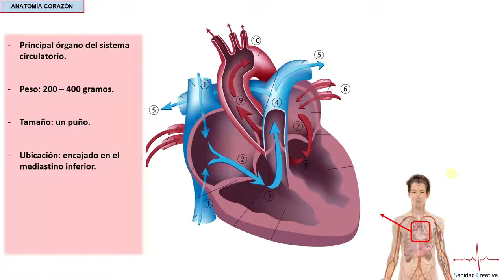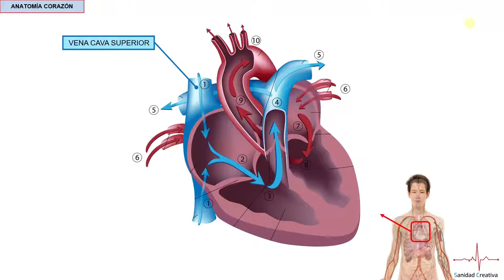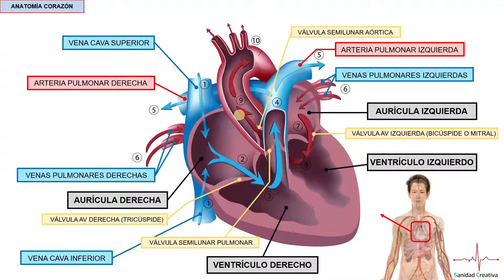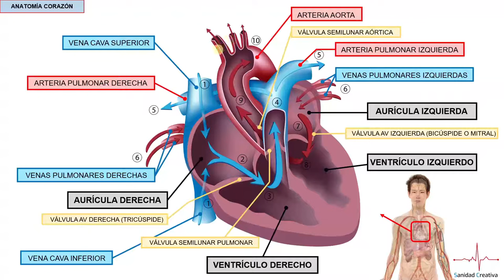ANATOMÍA DEL CORAZÓN - Repaso básico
El corazón es el órgano principal del sistema circulatorio de los seres humanos. Es un órgano muscular hueco, de paredes gruesas y contráctiles, que funciona como una bomba aspirante e impelente impulsando la sangre a través de las arterias para distribuirla por todo el cuerpo.

Está situado en el centro de la cavidad torácica flanqueado a ambos lados por los pulmones. Tiene el tamaño de un puño, pesa entre 250 y 300 gramos en mujeres y entre 300 y 350 gramos en hombres, lo que equivale al 0,40 % del peso corporal.

La función de este órgano es bombear la sangre a través de los vasos sanguíneos del organismo.
Hoy, en Sanidad Creativa, hacemos un repaso de la anatomía básica de este importante órgano.

BIBLIOGRAFÍA CONSULTADA PARA ELABORAR EL CONTENIDO:
- DAE, Difusión Avances de Enfermería. Atlas del cuerpo humano anatomía histología patologías. 1ª ed. Barcelona, España: Grupo Ars XXI de Comunicación, S.L.; 2009.
- Elaine N. Marieb. Anatomía y Fisiología Humana. 1ª ed. Madrid, España: Pearson Educación S.A.; 2008.
- Frank H. Netter. Atlas de anatomía humana. 7ª ed. Barcelona, España: Elsevier España, S.L.U.; 2019.
- Longo DL, Fauci AS, Kasper DL, Hauser S, Jameson JL, Loscalzo J. Harrison’s Principles of Internal Medicine. 19th ed. New York: The McGraw-Hill Companies, Inc.; 2015. (LIBRO: Harrison. Principios de Medicina Interna. 19ª edición).
Los Manuales MSD son una extensa fuente de información médica que cubre miles de temas acerca de todos los campos de la medicina. Son uno de los recursos de información médica más utilizados del mundo.

FUENTE DE LAS IMÁGENES:
Imagen central del corazón obtenida mediante descarga bajo suscripción al banco de imágenes Shutterstock.
- Pared del corazón: Wikipedia. (“Modificado de: Blausen.com staff. "Blausen gallery 2014". Wikiversity Journal of Medicine. DOI:10.15347/wjm/2014.010. ISSN 20018762. - Wikimedia Commons Blausen 0470 HeartWall.png”)